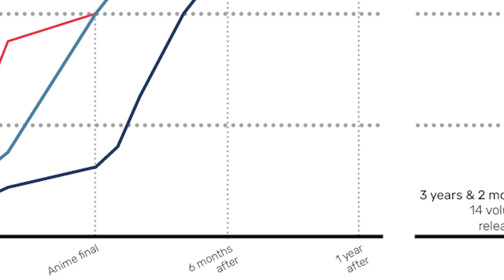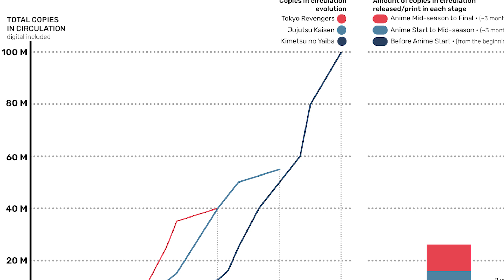Chainsaw Man Will Be LEGENDARY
Chainsaw Man is easily one of the best new upcoming anime anime that will air in the Fall 2022 Anime Season, alongside Bleach, Mob Psycho S3, and Urusei Yatsura (2022). The manga is a very fun read with a well written story and tons of fun character and degeneracy to be had, making it one of the better written shounen alongside anime like Fire Force and Iruma-kun. The anime is looking to encapsulate all of that, based on its second trailer, which will easily earn it its spot as Anime of the Year 2022, but going even further, I even foresee it becoming bigger than Demon Slayer, Attack on Titan, and Jujutsu Kaisen.

Chainsaw Man is an anime from the fall 2022 anime season, alongside anime like lycoris recoil, uncle from another world, bleach, urusei yatsura, mob psycho season 3, spy x family,, engage kiss, rwby ice queendom, harem labyrinth, rent a girlfriend season 2, shadows house season 2, classroom of the elite season 2, devil is a part timer season 2, and many more. This is a review of chainsaw man. This is a reaction to Chainsaw Man. Chainsaw Man OP reaction. chainsaw man review. Chainsaw Man OP. Chainsaw Man ed. Chainsaw Man Trailer 2. Chainsaw Man Trailer 3. CSM Trailer 2. CSM Trailer 3. - totoellini